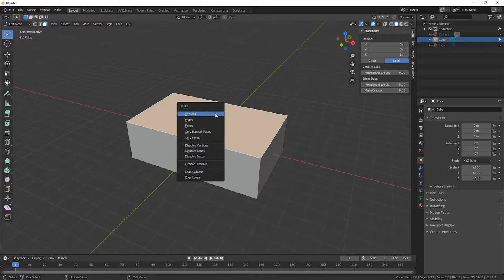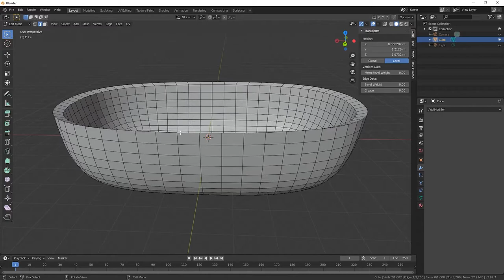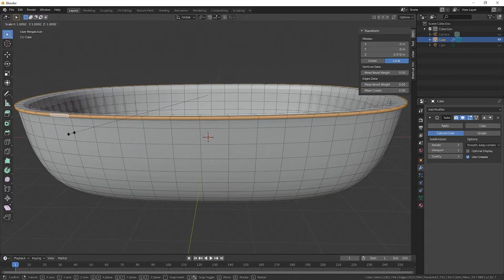Quick modeling - bathtub | blender2.8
Showing you modeling technique of game assets (bathtub) quickly on blender 2.8